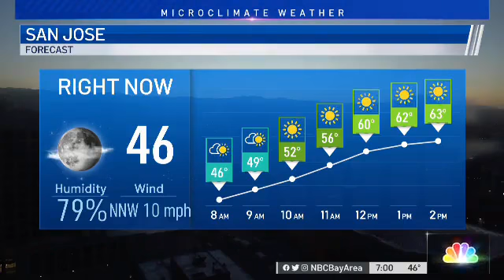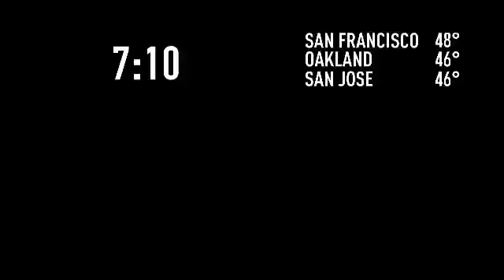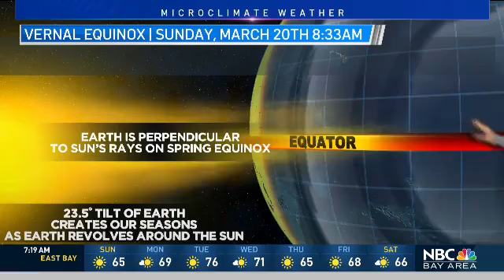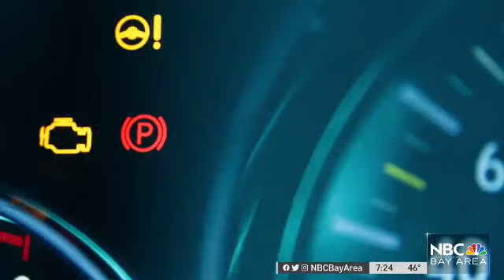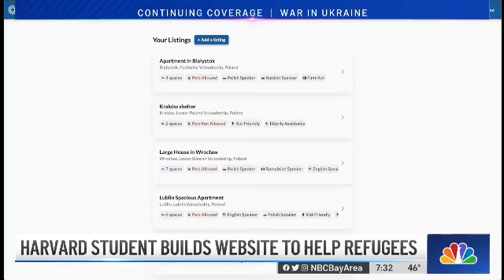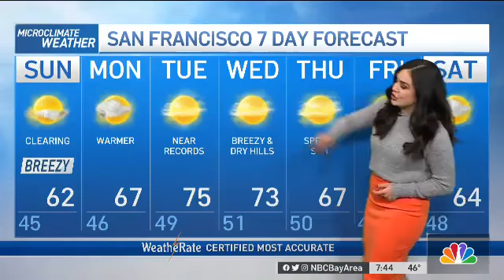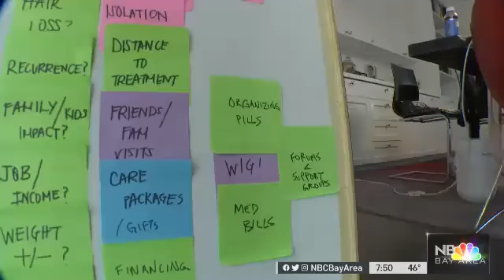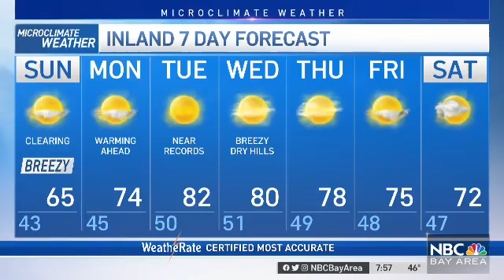Cierra Johnson -- March 2022 Morning Show Anchoring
Cierra Johnson is a morning reporter and fill in anchor at NBC Bay Area